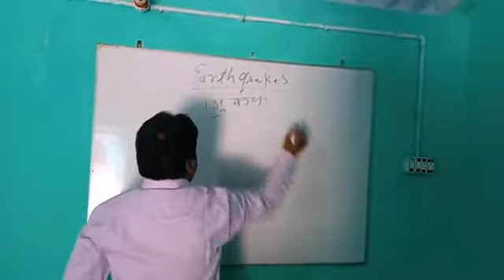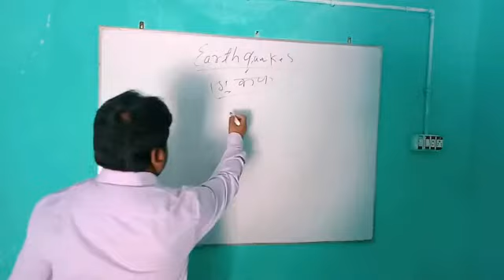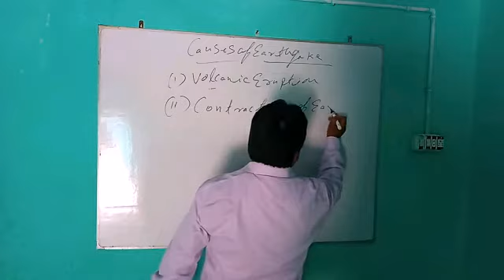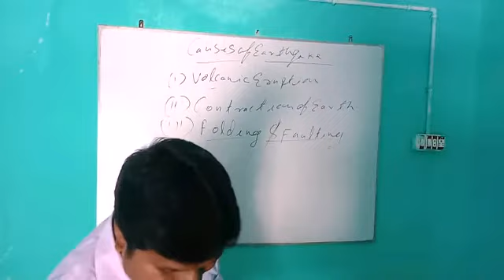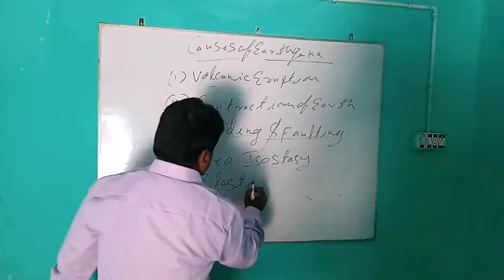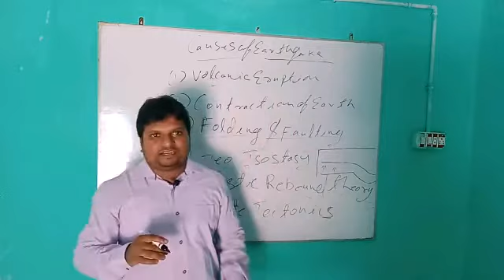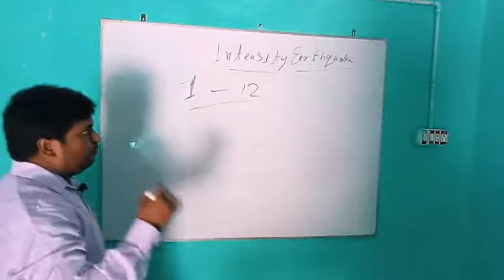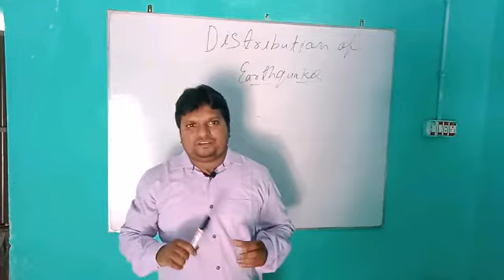EARTHQUAKE \ EP 13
Earthquake its causes and distribution